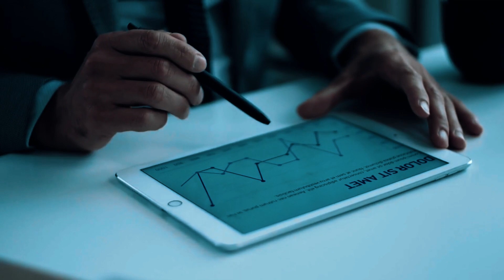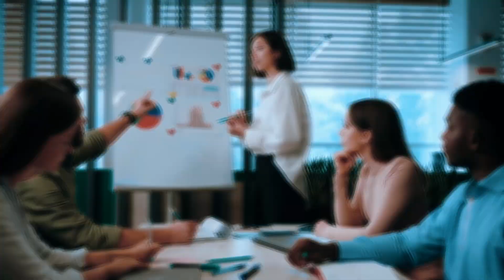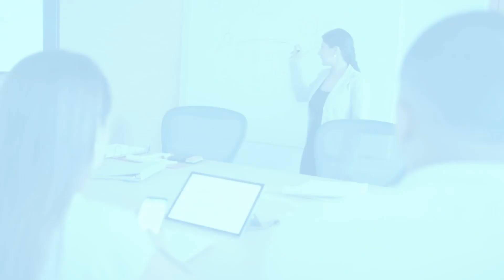Social Security 2100 ACT Just Passed | Larson Signed On $800 Monthly SSI, SSDI Checks In Banks!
Exciting news for Social Security recipients! In this video, we bring you the latest updates on the Social Security 2100 ACT, which has just been passed. Get ready for positive changes and increased financial support! Join us as we delve into the details of this groundbreaking legislation and its impact on SSI (Supplemental Security Income) and SSDI (Social Security Disability Insurance) recipients. Discover how this act, championed by Representative Larson, paves the way for $800 monthly checks to be deposited directly into your bank account.